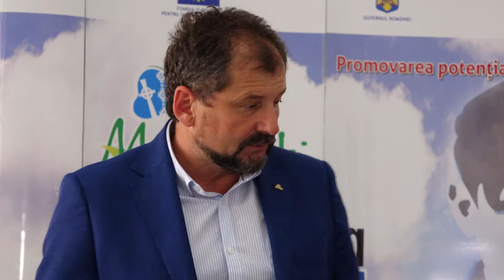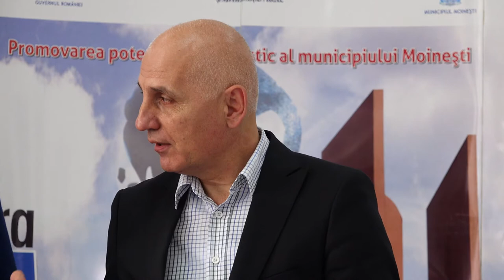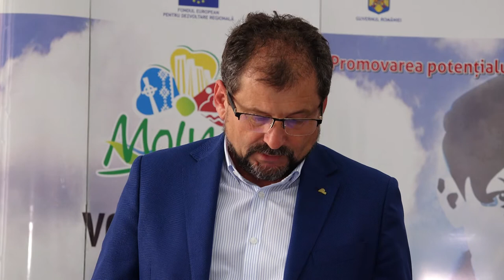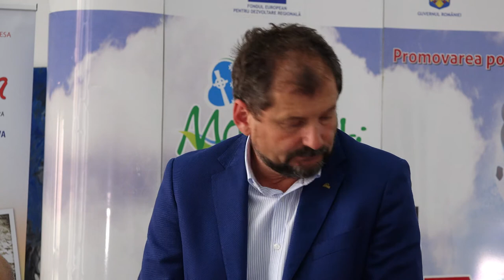LA MOINESTI Conferinta de presa Valentin Vieru prilejuita de semnarea unor contract de finantare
LA MOINEȘTI, județul Bacău, Conferință de presă Valentin Vieru prilejuită de semnarea unor contract de finanțare prin Programul Operațional Regional 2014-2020.

Cu stimă,
echipa Exclusiv

Vizionare plăcută !